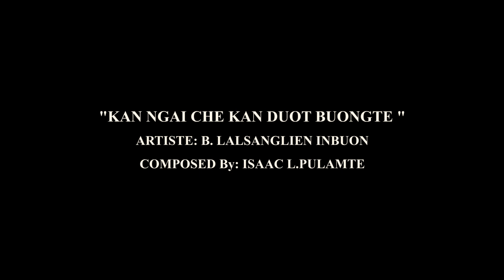B Lalsanglien Inbuon - Kan Ngai Che Kan Duot Buongte|| In Loving Memory of ( L) Precilla Vaninmawi.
KAN NGAI CHE KAN DUOT BUONGTE
(In loving memory of (L) Precilla Vaninmawi.

Singer - B Lalsanglien Inbuon
Composed by - Isaac L Pulamte
Recording - Tuolor Records & Pulamte Recordings

"KAN NGAI CHE KAN DUOT BUONGTE"ti hla hi, ka hmangai le ka ngai em em nikum 2021 may 17 a chatuon ram milo pansan tah Mrs. PRECILLA VANINMAWI @BUONGTE hriet zingna dinga ka phuok a nia, ama hming chawi ngeiin, mitin a lo ngai tu hai popoin lungril taka mi ngai pek a, hmangai tak hai thina leia ei the hin lungril a na em em, chu leiin ei dam lai hin lungril po poin, in hmangai thar nawk lem dingin ka hung ngen cheu.
ISAAC L PULAMTE

© Channel danga Upload sawng phallo a nih.